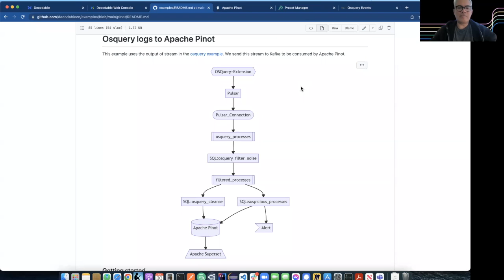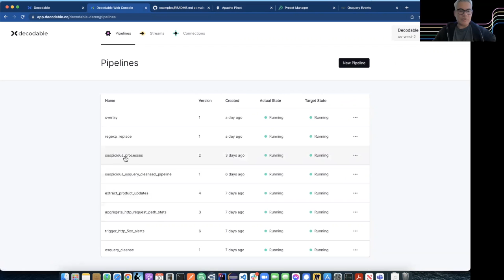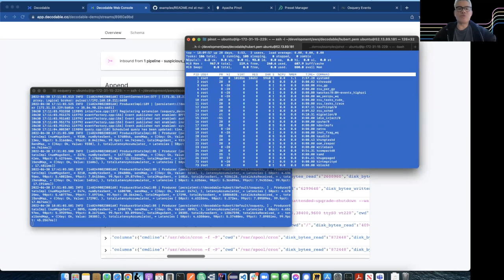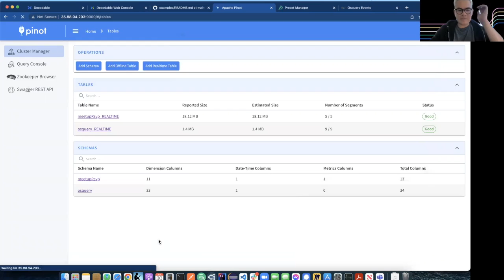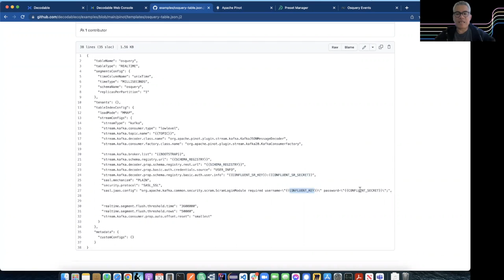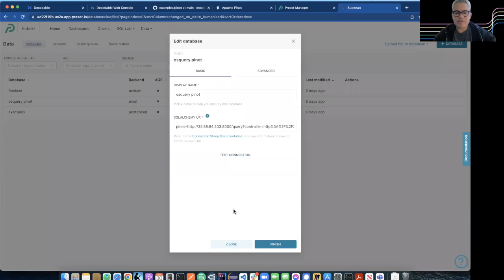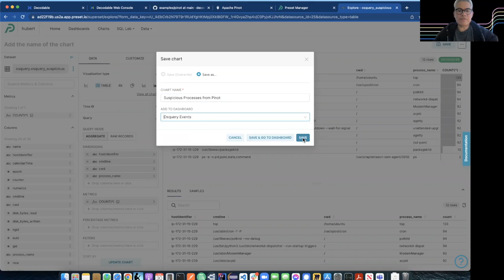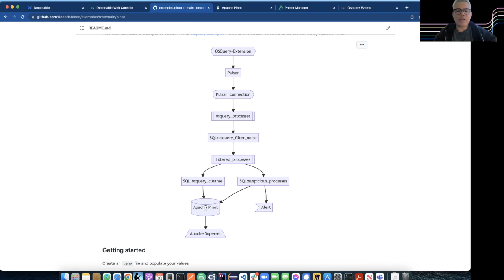Ingesting to Apache Pinot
Real-time OLAP databases (RTOLAP) or even sometimes called streaming databases, are a special type of databases that are designed to perform OLAP workloads on large data sets In this demo we will cleanse security logs before sending them to Apache Pinot, an RTOLAP, using Decodable.